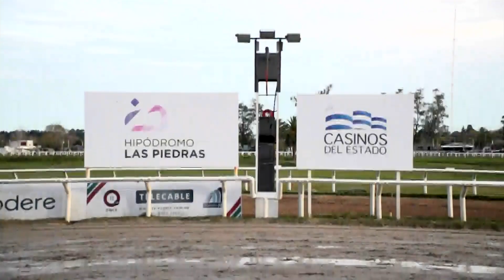LP 200620 c09